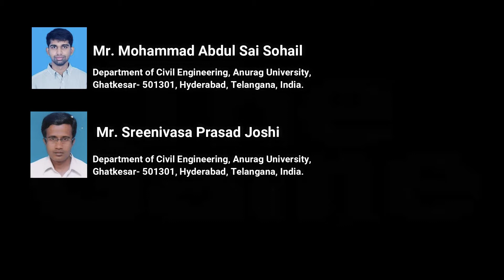Review on Story Stability of a Structure